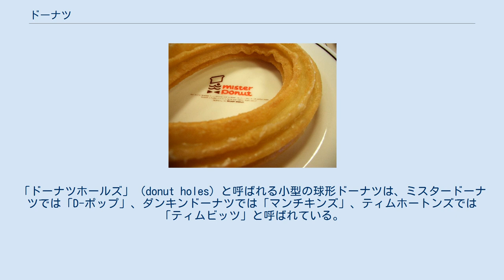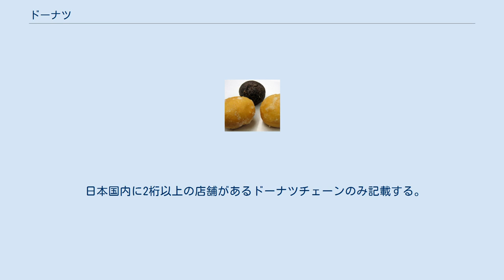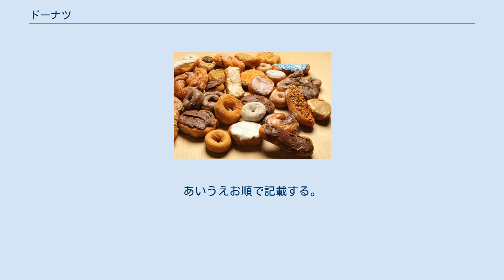ドーナツ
典型的なリングドーナツ。
 ティムビッツ（ドーナツホールズ）。
 マラサダ。
 チュロス。
 ドーナツ（英語: donut）は、小麦粉が主成分の生地に水・砂糖・バター・卵などを加えたものであり、一般的には、油脂で揚げた甘い菓子である。
揚げ菓子の一つ。
内側はしっとりふんわりしたケーキのような食感のものや、モチモチした食感のものなどがあり、形状はリング状が多く、ボール状のものなどもある。
 ドーナッツとも言う。
戦間期には敵性語の言い換えにより「砂糖天麩羅」とも呼ばれた。
 日本では下に記した専門店や、スーパーマーケット、コンビニエンスストアで販売されているが、ホットケーキミックスなどを用いると家庭でも比較的簡単に作ることができ、ドーナツ専用の「ドーナツミックス」も市販されている。
日本では菓子の範疇であるが、アメリカ合衆国では朝食代わりにする人も多い。
 サーターアンダーギーやベルリーナー・プファンクーヘンなど、今日ドーナツの範疇に含まれる菓子の多くは祭日や祝い事と関連性が深く、油脂や砂糖が貴重品だった頃は庶民が日常的に口にできるものではなかった。
調理に油脂を多く用いることから、キリスト教（カトリック）圏では伝統的に四旬節の節制が始まる前に行われる謝肉祭、ユダヤ教圏では聖油の祭日ハヌカーとの関連が深い。
 ドーナツの原型は、オランダの小麦粉・砂糖・卵で作った生地を酵母で発酵させ、ラードで揚げたボール状のオリーボーレンという菓子だとされており、オランダ人はこれを「オリークック（Olykoek）」と呼んでいた。
 後にイギリスで迫害を受けた清教徒が1607年 - 1620年のオランダ滞在中にオリークックの作り方を覚え、ピルグリム・ファーザーズの植民と共にドーナツの原型がニューイングランドに伝わった。
その後、オランダ移民によって再度ヨーロッパからアメリカに持ち込まれ、オランダ領ニューアムステルダムへも伝わったとされる。
 リングドーナツの形に至った経緯は様々な説があり、判然としないが、19世紀中頃あたりから見られるようになったという。
 第一次世界大戦中、ヨーロッパでは救世軍・アメリカ赤十字・YMCAといった慈善団体が兵士の慰問業務活動の中で、ドーナツを無料配布したという。
それにより、大戦後ドーナツの普及の一因となり、第二次世界大戦でも同様の貢献をしている。
また、日本軍においても昭和12年刊行の軍隊調理法に加給品（間食）としてのドーナツの製法が記載されている。
 現在でも米軍では正式なレーションのメニューとして採用されている。
 現在ドーナツチェーンは多数に及ぶが、日本には1970年にミスタードーナツとダンキンドーナツが本格的に進出し始めたドーナツチェーンだった（開店は半年違い）。
ダンキンドーナツは1998年に日本を撤退している。
 様々なドーナツ。
 揚げる際に熱の通りを良くするために円形の生地の真ん中を丸く抜いて輪（トーラス）にしたリングドーナツ、棒状に伸ばした生地をねじったツイストドーナツ、穴を開けない球形あるいは扁平球形のものや棒状のものなどがある。
後述のとおりリングドーナツは代表的な形であるが、ドーナツの必須要件ではない。
 リングドーナツの成形には、硬めの生地をドーナツ型でリング状に型抜きする方法、手で棒状に伸ばし両端をつなぐ方法、柔らかめの生地をドーナツメーカーを使ってリング状にして鍋の中に入れていく方法、ドーナツスプーンと呼ばれるリング状の器具で生地をすくって鍋の中に入れて熱した油に浸しながら揚げる方法などがある。
リングドーナツの発明者はニューイングランドのハンソン・グレゴリーとされる。
 揚げてから中にジャムやクリームを注入するジェリードーナツ（ベルリーナー・プファンクーヘン、クラップフェンなど）や揚げる前に餡を詰めたあんドーナツは穴を開けない。
穴が開いてない棒状のロング・ジョンというドーナツもある。
「ドーナツホールズ」（donut holes）と呼ばれる小型の球形ドーナツは、ミスタードーナツでは「D-ポップ」、ダンキンドーナツでは「マンチキンズ」、ティムホートンズでは「ティムビッツ」と呼ばれている。
リングドーナツのくりぬいた真ん中の生地を揚げたものといわれることがあるが、市販のリングドーナツはほとんどの場合、生地を特殊なノズルで直接リング状に生成するため生地の穴抜きをすることはない。
 リングドーナツが代表的なため、以下のようにリング状のものを指してドーナツ（形）と言うことがある...